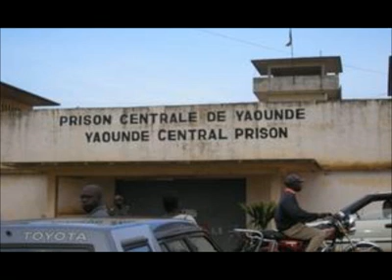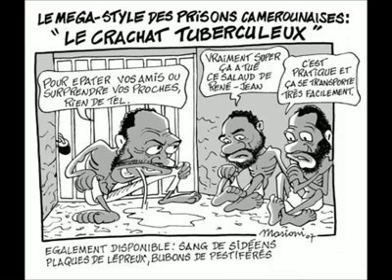Black Roger's kondengui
musique camerounaise